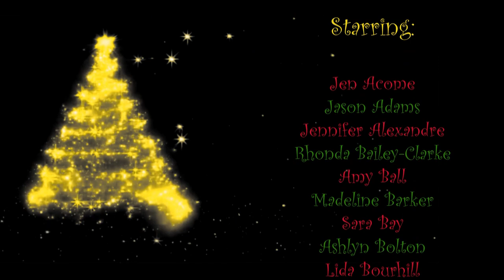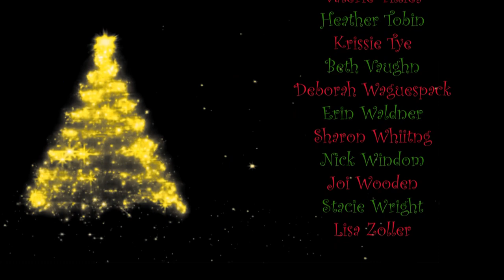EDMS Happy Holiday